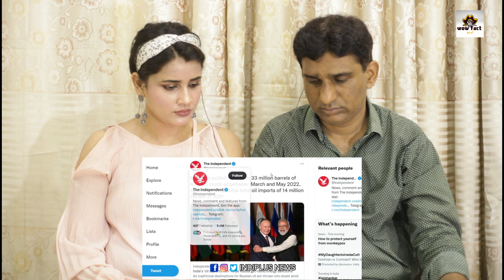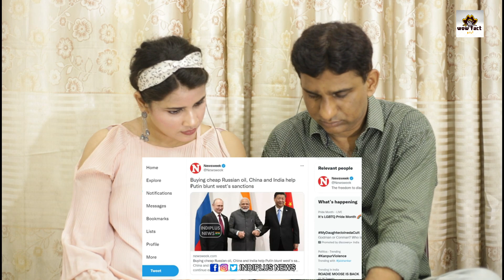Pak Reacts to Germany Full Support India On Russian Oil Purchase |रुसी तेल पे भारत की सपोर्ट में आया